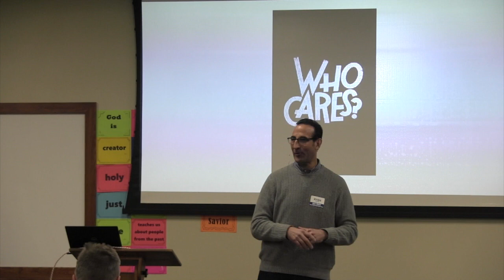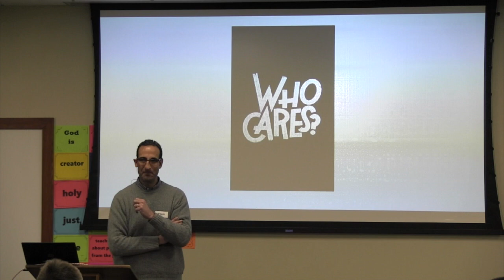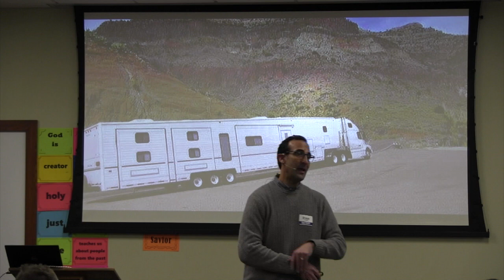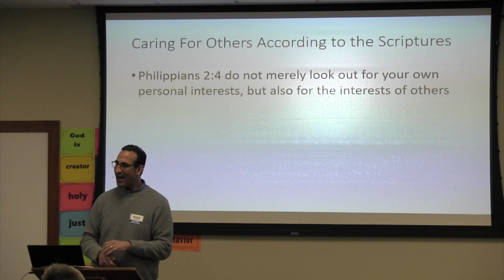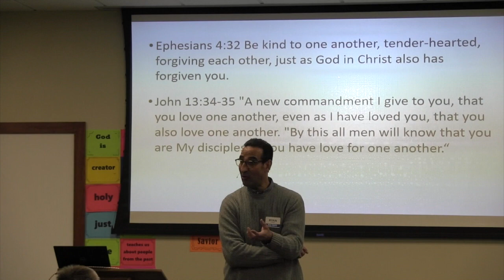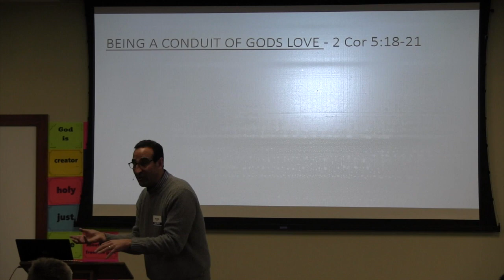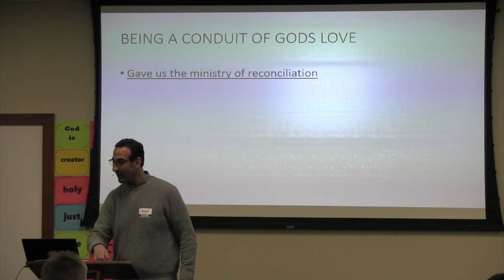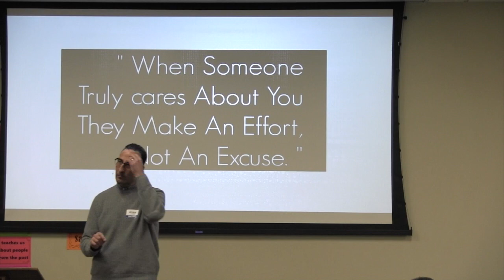Ryan Loveing - Who Cares?